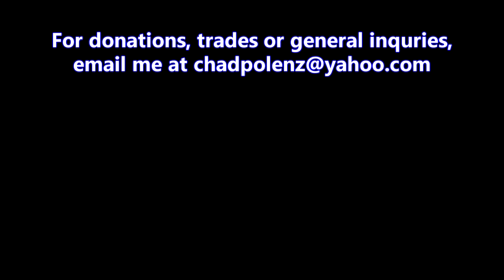Piwo z Grodziska | Chad'z Beer Reviews ep907